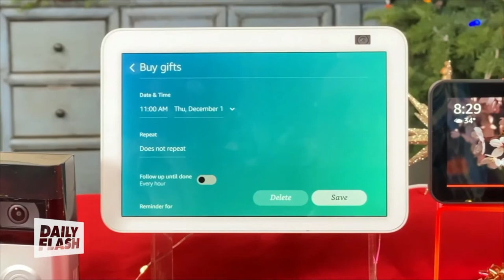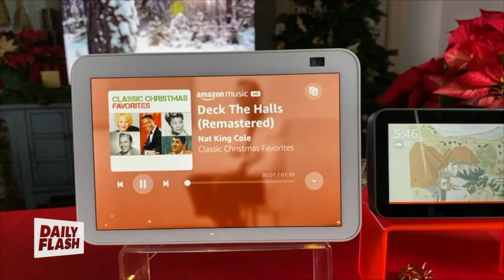It's a Jennifer Jolly Holiday Part 1 | Daily Flash